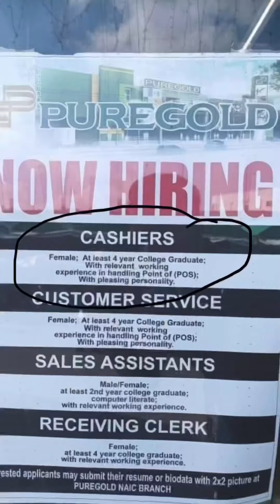Talak ni Madam EL | ANG HIRAP MAGHANAP NG TRABAHO!!!